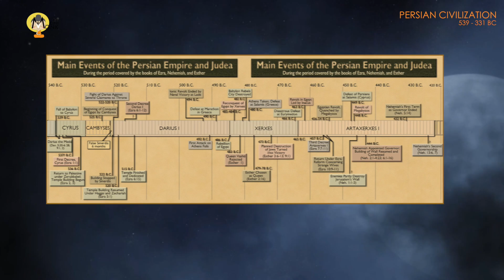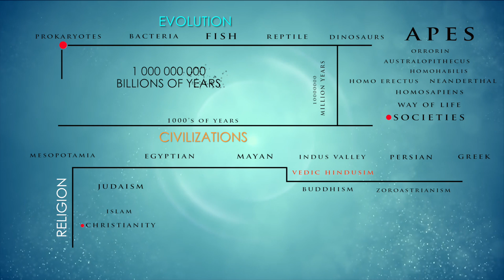Evolution - Civilizations - Religion in 10 Minutes | Mythical Mind #2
After the Big Bang some 13.5 Billion years It Took 4.5 Billion Years to Witness the Earth & water for few more years say 4 billion years Water -  then the Evolution of our life started from single cell organisms to Organisms with  nuclei From then  we have seen the life of fishes  mammals reptiles dinosaurs Monkeys Apes this will be our  First cycle of Evolution then the second when a Group of apes say Human like apes ( process of evolution to0 Evolution through natural selection ) )  started to Migrate out of Africa     which learned to share a way of life formed societies which turned into mighty initial civilizations like Mesopotamia,Egyptian,Mayan,Indus,Vedic Hindusim,Greek etc which was some 10000's of years Back then the Last Part religions Like Judaism,buddhism,zoroastrianism,islam,& the Worlds Biggest Religion Christianity with 2.3 Billion 32% of worlds population.

The Whole Process Took Billions of years which we tried to show in few minutes.Info From Different Sources.